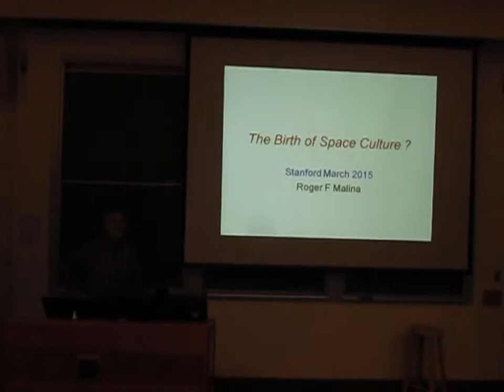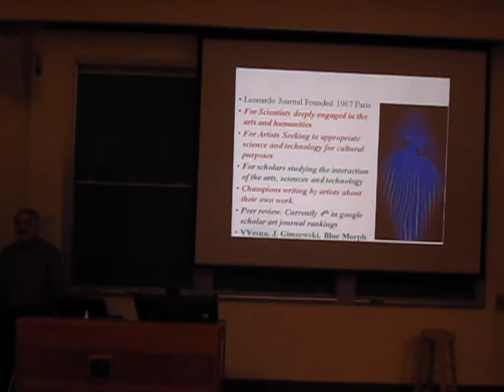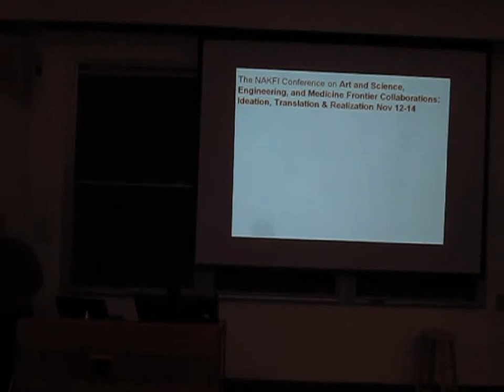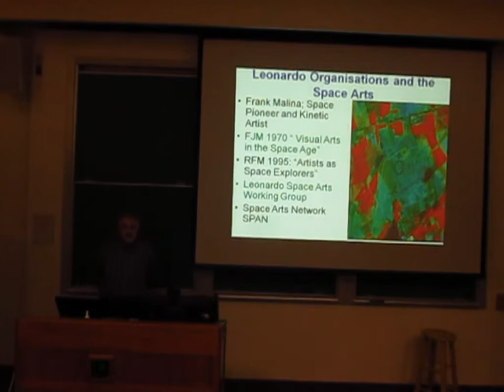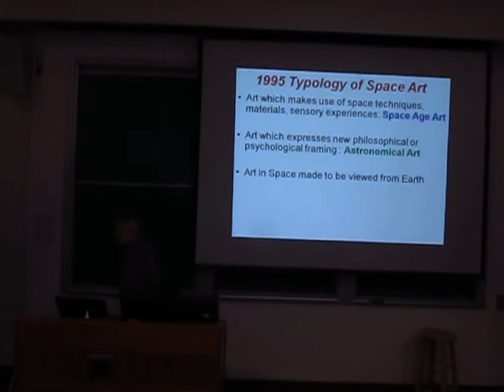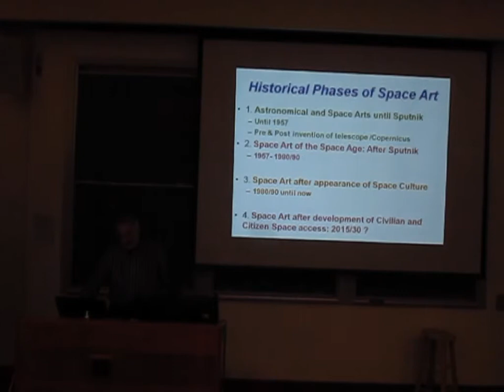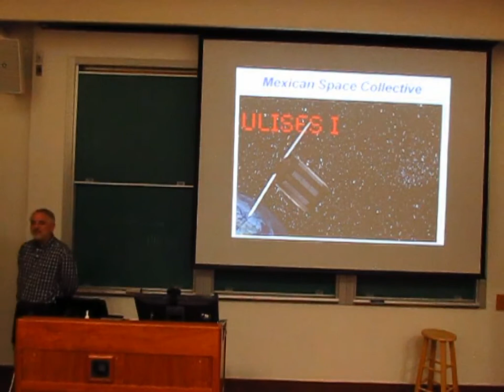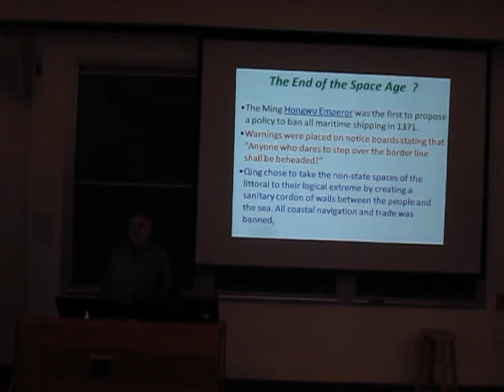Roger Malina (Univ of Texas) on "Art and Science for the Space Age"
Roger Malina (Univ of Texas) on "Art and Science for the Space Age" at a Stanford LASER on "Imagining the Universe"